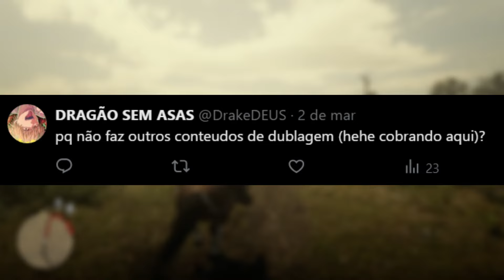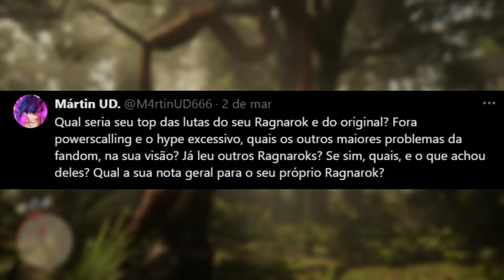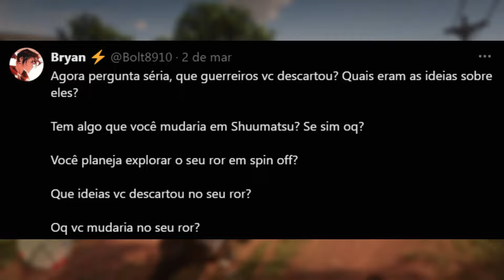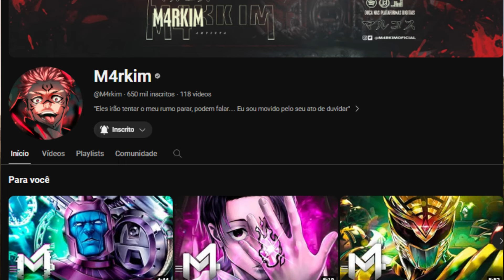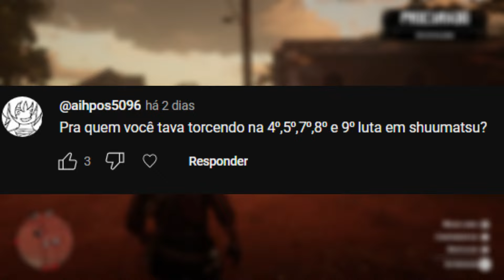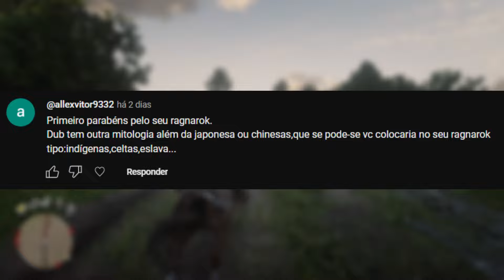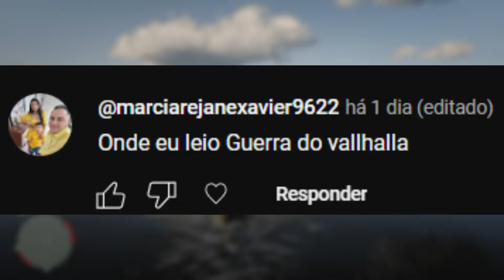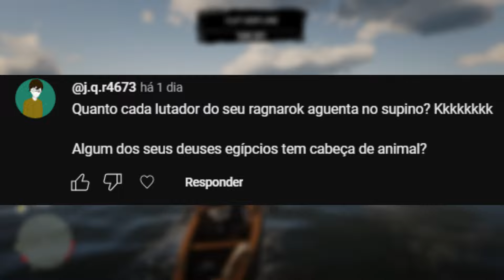RESPONDENDO SUAS PERGUNTAS - ESPECIAL DE 4000 INSCRITOS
MINHAS NOVELS

link de mais uma historia minha com o meu mano vrok, o fabulas maleficas

ajude o canal comprando mangás de shuumatsu no valkyrie pelos links:
vol 1
vol 2
vol 3
vol 4
vol 5
vol 6
vol 7
vol 8